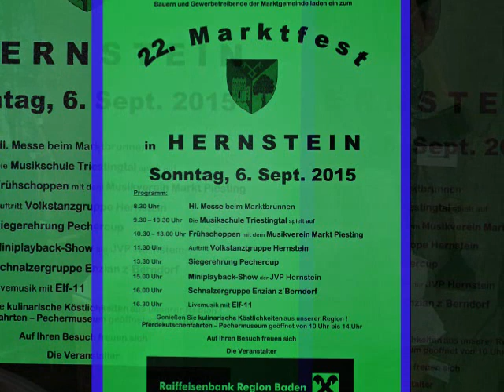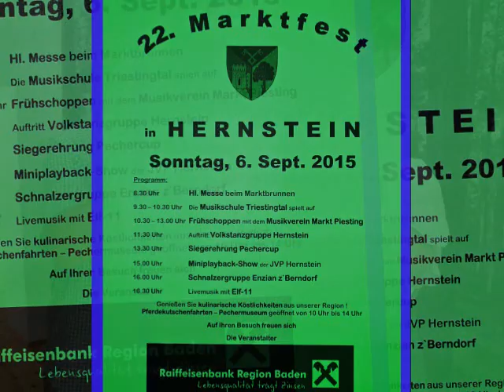VIDEOEINLADUNG: 22. Marktfest Hernstein, So. 6. Sept. 15 /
VIDEOEINLADUNG: 22. Marktfest 2560 Hernstein, So. 6. Sept. 2015 , Triestingtal, NÖ,